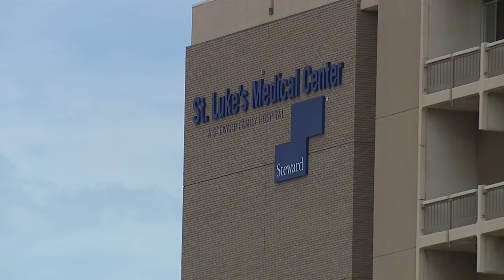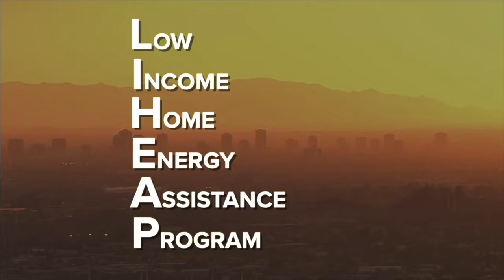Patients moved after air condition goes out at St. Luke's Medical Center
Patients were moved out of St. Luke's Medical Center after the air conditioning went out at the facility.